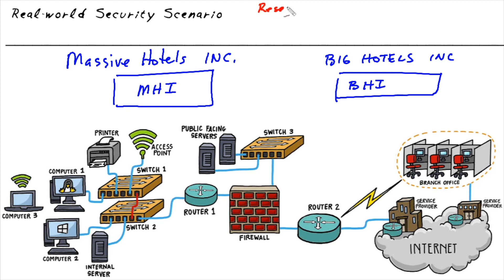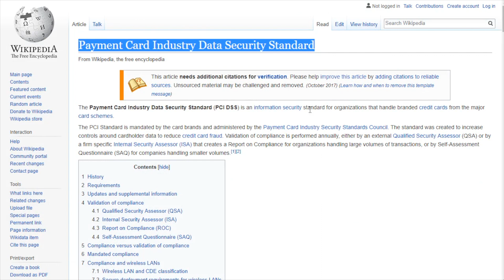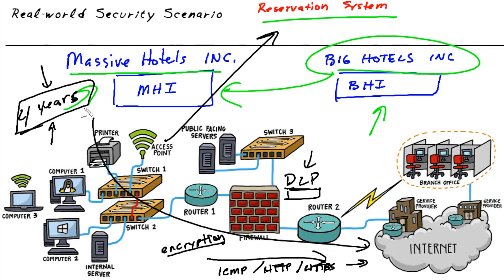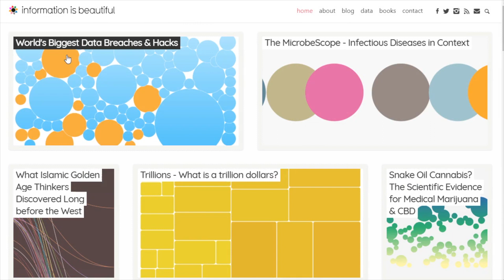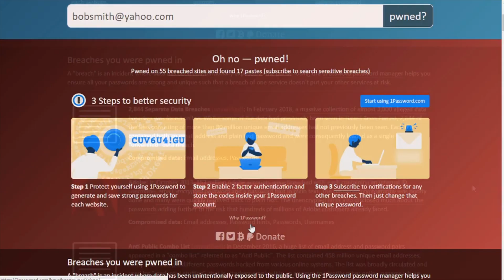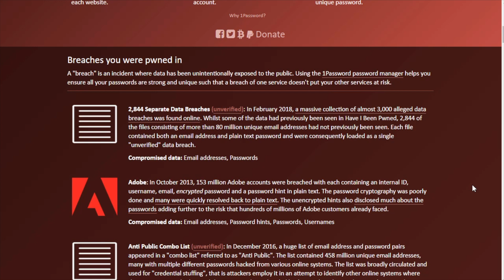Cybersecurity in the Real World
Security breaches are happening more frequently and also becoming more severe. CBT Nuggets trainer Keith Barker uses a recent security breach where 500 million records were stolen to illustrate how security professionals (and malicious actors) operate in the real world.